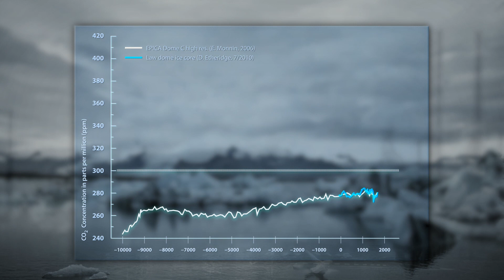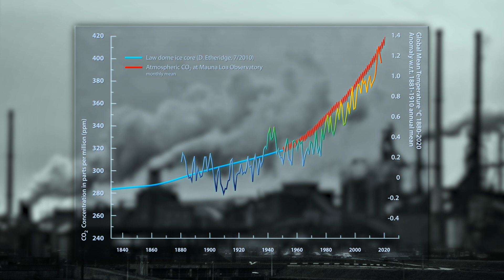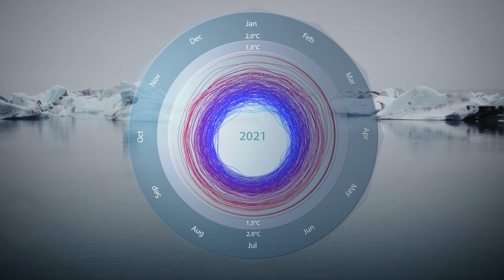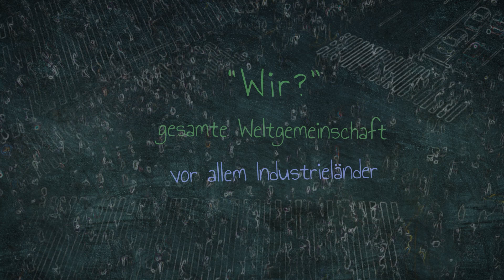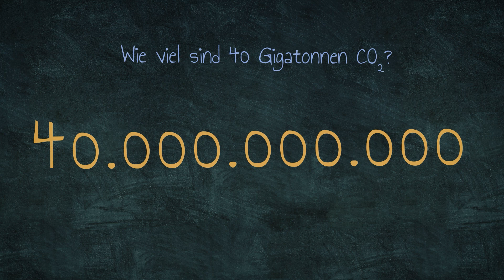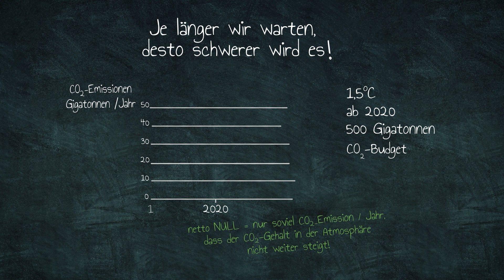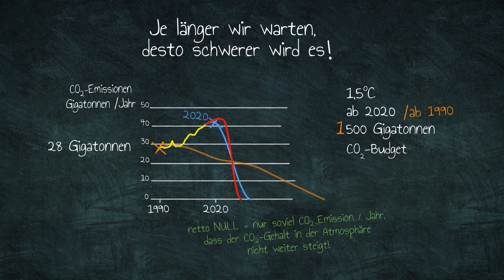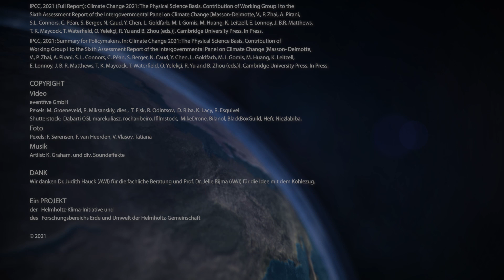Das CO2-Budget. Den Klimawandel begrenzen.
Ob Hochwasser, Waldbrände oder Dürren – die Auswirkungen des Klimawandels sind bereits heute zu spüren. Auch der aktuelle IPCC-Bericht spricht eine klare Sprache: Wir haben nur ein begrenztes CO2-Budget und müssen jetzt schnell, klug und wirksam handeln, wenn wir die Pariser Klimaziele noch erreichen wollen. Was das CO2-Budget ist und warum es so wichtig ist, erklärt dieser Film, den es auch als Scrollytelling gibt.